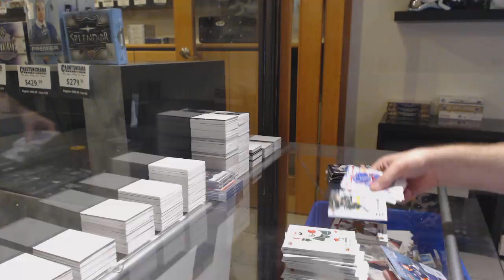PrestonB37's 19-20 Upper Deck CHL Hockey Box Break